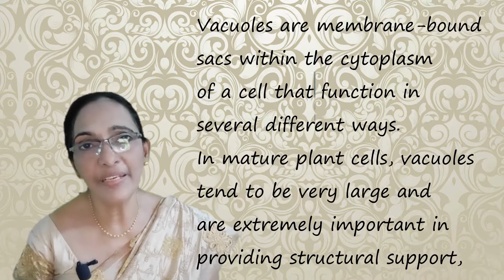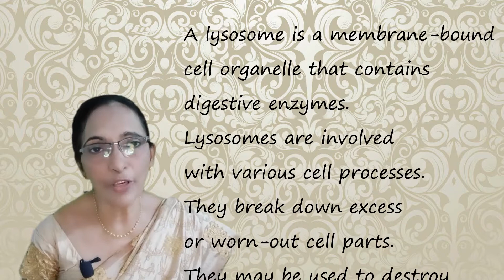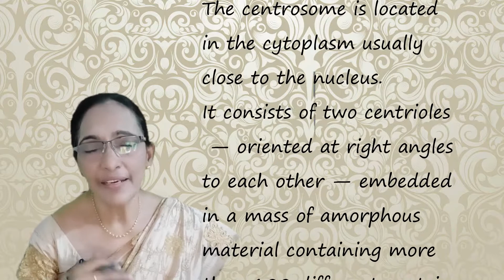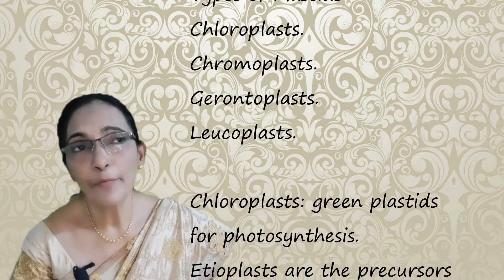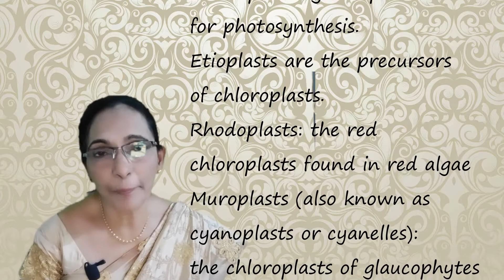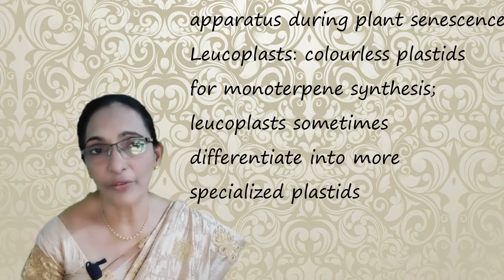Biology* Cell Organelles* IAS, IPS, IFS, IRS നിങ്ങൾക്കും ആകാം* Class 53